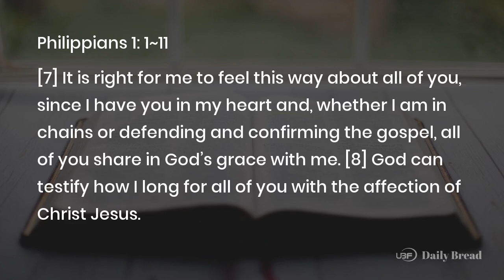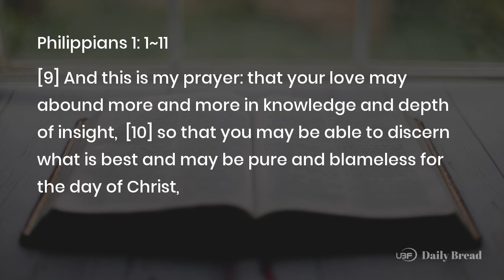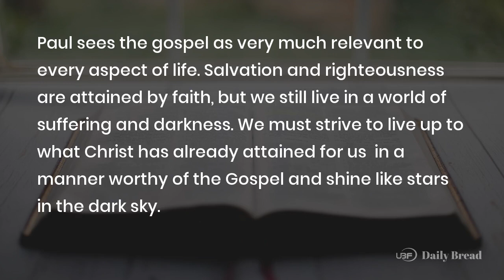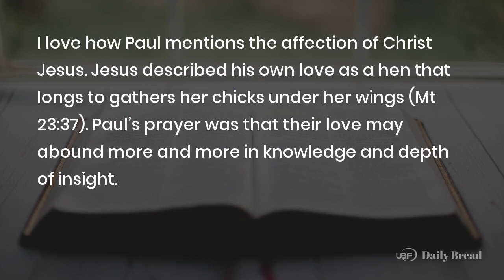BOUND IN CHAINS, BUT ABOUNDING IN LOVE, Phil 1:1~11, 11/01/2022 / UBF Daily Brea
Title: BOUND IN CHAINS, BUT ABOUNDING IN LOVE / UBF Daily Bread, Phil 1:1~11, November 01, 2022

Passage: Phil 1:1~11
Key Verse: 9
Title: BOUND IN CHAINS, BUT ABOUNDING IN LOVE
Content:
INTRODUCTION TO PHILIPPIANS

Apostle Paul wrote the book of Philippians while in chains and in the face of possible death. Yet he wrote with great joy, thanksgiving, love, and affection for the church in Philippi. Through his letter, we can see how Jesus' sacrificial life brought Paul so much peace, joy, and passion even in the midst of suffering.

Paul addressed several topics in this letter, including his circumstances and the challenges facing the church in Philippi. He addressed disunity in the church. Although specific issues were not stated, he pointed to Jesus' humility so they might recognize that people were more important than victory in arguments. He wanted to foster a loving community of believers, united in Christ.

Paul also addressed Judaizers who were trying to persuade the Gentile church to be circumcised based on Jewish laws. He called them enemies of the cross. Paul stressed the importance of having a righteousness that comes from the basis of faith in Christ-not from human achievement.

Paul sees the gospel as very much relevant to every aspect of life. Salvation and righteousness are attained by faith, but we still live in a world of suffering and darkness. We must strive to live up to what Christ has already attained for us  in a manner worthy of the Gospel and shine like stars in the dark sky.

Apostle Paul was surprisingly full of joy. No matter what hardship he was under, he abided in the grace of God. Paul starts his letter with thanksgiving for the church in Philippi. He was confident that the seed of the Gospel planted in the hearts of them who received it would continue to grow and bear fruit. Paul knew that even though he was not with them in body, he could entrust them to God's grace and encourage them with his loving words.

I love how Paul mentions the affection of Christ Jesus. Jesus described his own love as a hen that longs to gathers her chicks under her wings (Mt 23:37). Paul's prayer was that their love may abound more and more in knowledge and depth of insight. Love grows when we make a decision to practice loving others. May we seek to understand rather than judge, show compassion rather than indifference, and show tenderness rather than harsh criticism. We can only love when we accept God's unconditional love for who we are, no matter where we came from and what mistakes we've made along the way. God's grace extends to all who receive it with faith.

Prayer: Lord, help my joy and love be bound not by circumstance but by the wellspring of your love for me that extends to all who receive it with faith.
One Word: Abound in love

LINKS:
University Bible Fellowship: